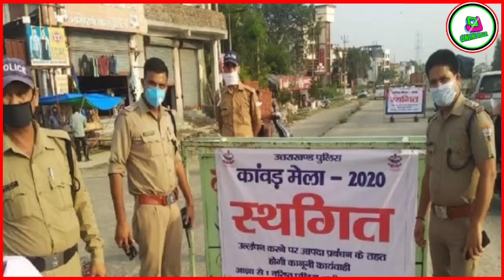झारखंड: देवघर श्रवणी मेला 2021 में लगेगा या नहीं पूरी जानकारी देखें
देवघर श्रवणी मेला 2021

कोरोना के चलते कांवड़ यात्रा पर एक बार फिर संकट, देवघर में लगेगा या नहीं श्रावणी मेला!

 प्रधानमंत्री,राष्ट्पति को कितनी मिलती है सैलरी
Business Content